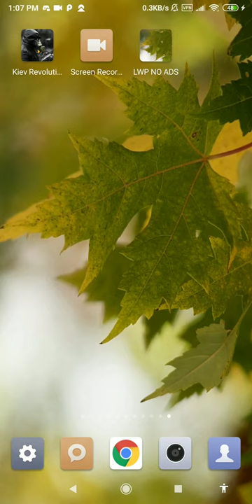maple tree live wallpaper - maple leaf wallpaper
this application is maple tree live wallpaper and maple leaf wallpaper

set maple tree live wallpaper as your personalization to decorate your phone. buy and downloads this maple leaf wallpaper from our store page. we have the best maple leaves wallpaper. you can also download other live wallpaper in case you don’t find this lwp suitable for you, we had a vast lwp collection for your smart phone so, check the breathtaking image for your smartphone background, and you will fall in love with your mobile phone again because of maple leaves wallpaper.

in this video wallpaper videezy you can see the video of autumn season with green maple leaf swaying on its tree. we can see the autumn tree blossoms. this giving a sensation of having a real autumn season on your phone. very amazing autumn leaf wallpaper.

with their stunning display of fall colors in reds, gold and yellow, maple trees make a striking addition to the landscape. gardeners have a host of selections useful as shade, specimen or accent trees and smaller types work well in containers dressing up a porch or entranceway.

you can easily recognize a maple tree by the leaves. the leaves of all maples have five points. the leaf shape itself may be slender, almost lacy, like the japanese maple, or wide in the middle like the norway maple, but the leaves always have five points or finger-like projections. get this autumn forest live wallpaper.

most maples have green leaves during the growing season, but some may have red or ruby-bronze colored leaves.  if you are looking for a tree that adds brilliant color during the bleak days of fall and winter, then look no further than a maple. decorate your phone with this park wallpaper.

with proper planting and care, the tree will dress up the landscape for years to come and between the many types and cultivars, there's a maple suitable for everyone's desires. this is indeed one of the best season wallpaper.

feature:
- no ads.
- autumn leaf wallpaper for your phone.
- includes video live wallpaper.
- 1080p motion background compatible with 99% mobile devices.
- animated background.